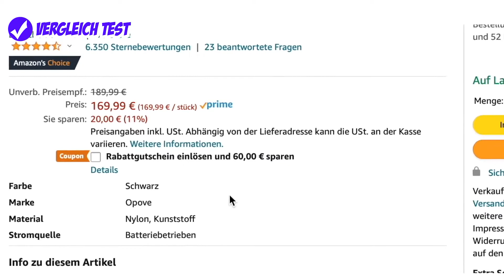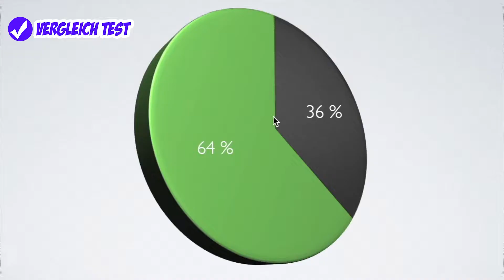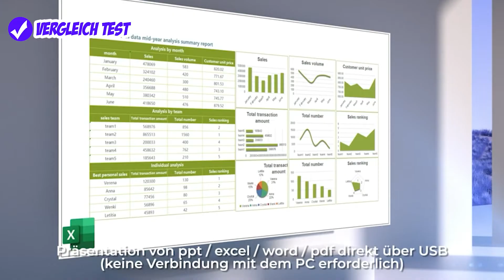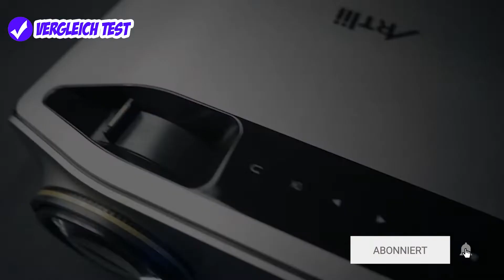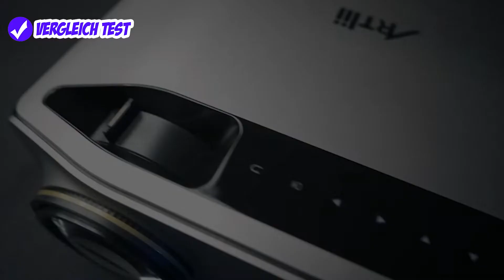✅ Beamer Test (2023) ► Bester Beamer für Zuhause im Heimkino!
Wir zeigen die besten Beamer für Zuhause im Test Vergleich!
Jeder Beamer für dich verlinkt:
⬇ KLICK AUF MEHR ANSEHEN ⬇
► 🏆 Der Testsieger
► 🛒 Beste Bewertungen

Welcher Beamer ist der Beste? In unserem Video zeigen wir euch die besten Beamer für Zuhause im Test bzw Vergleich, welche es nach unserer Empfehlung auf Amazon zu kaufen gibt. Wir haben unterschiedliche Hersteller getestet, darunter der Beamer von YABER WiFi Bluetooth 5G Beamer, ein Beamer von Artlii Energon2 und der TOPTRO Beamer.

Thema: Beamer Test 2022 (deutsch)

▬ Kapitel ▬▬▬▬▬▬▬▬▬▬▬▬
00:00 | Amazon Gutschein
01:11 | Preis-Leistungs-Sieger
02:50 | Testsieger Artlii Energon
04:45 | Beste Bewertungen